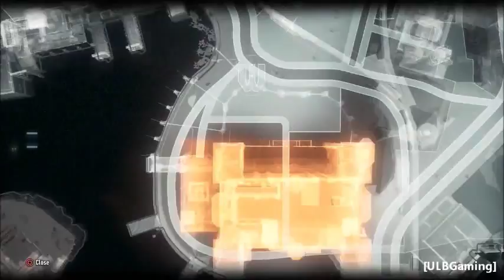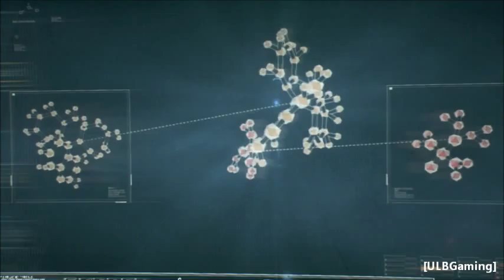Let's Play Batman Arkham Knight pt. 2 (PS4)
Ok, I got my new Ps4 now after my old one broke and I got Batman: Arkham Knight with my new one and am now doing a let's play!  Enjoy!

Please note that this a LET'S PLAY and is not intended to infringe copyright by any means.  If anything, it is meant to promote this game.  So please take this with a grain of salt.